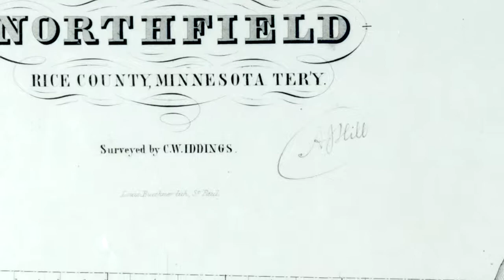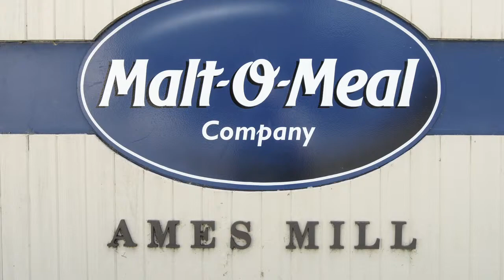04 - Ames Mill - Northfield History Podcasts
Ames Mill
Originally built in 1856 by John W. North. Sold to Charles Wheaton in 1859 then sold to Captain Jesse Ames in 1865. In 1925 John Campbell bought the building and Malt-O-Meal was started.

Credits:

These Northfield History Podcasts were funded through a Certified Local Government Grant from the Minnesota Historical Society. The project was produced and managed by the Northfield Historical Society and the Northfield Heritage Preservation Commission. Steve Edwins and Hayes Scriven were the project leaders. Writing, editing, and visual scripting was by Hans Muessig and Nancy Ashmore. The final video podcasts were edited by Steve Braker of Worthwhile Films, and narrated by Philip Spensley.

Thank you to:

Minnesota Historical Society

Northfield City Council

Northfield Heritage Preservation Commission

Rice County Historical Society

Northfield Convention and Visitors Bureau

Carleton College

Alicia Reuter

Mira Alecci

Steve Edwins

Gary DeKrey and the St. Olaf College Archives

Carol Rutz and the students from her
fall 2009 English 109 Rhetoric Seminar
at Carleton College, including:

Tyler Bechtel
Niko Duffy
Christopher Frills
Elizabeth Kelati
Shantrice King
Yang Li
Bee Lee
Eduardo Motino
Anne Richardson
Sarah Thappa
Max Zhang

Nancy Cho and the students from her

Vishal Elijah
Trevor Fisher
Erin Lopez
Brittney Mikell
Laurel Orr
Bill Vang
Melody Zhou
Weicheng Zou

Carol Donelan
Dan Olson
Steve Blodget
Jeffrey O'Donnell
Joe Hargis
Chip DeMann

This podcast is covered by United States copyright and international agreements. All historic images used in this production are believed to be in the public domain.

You are free to download this work and share them with others as long as they credit the Northfield Historical Society and provide a link to the Northfield Historical Society website. You may not alter this work in any way or use the work in whole or part for commercial purposes of any kind.